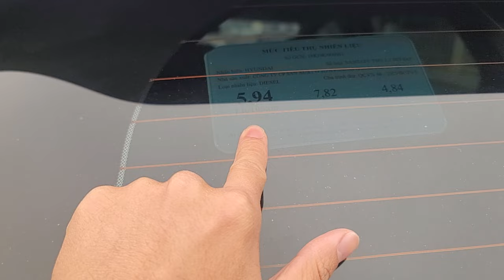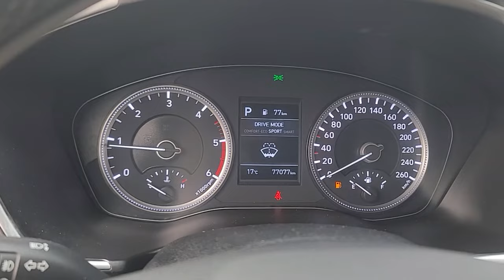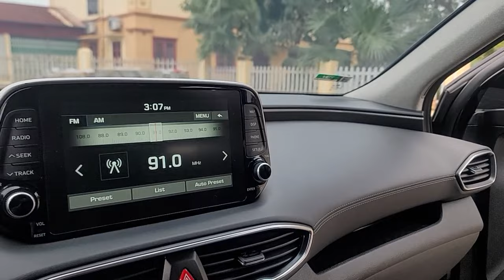SANTAFE DẦU LUÔN ĐƯỢC ĐÁNH GIÁ LÀ DÒNG XE ĐÁNG ĐI NHẤT VÌ TÍCH KIỆM VẬN HÀNH ÊM MƯỢT lh 0969289999